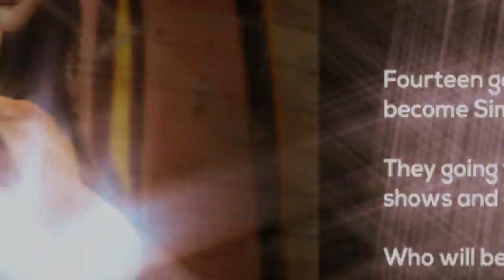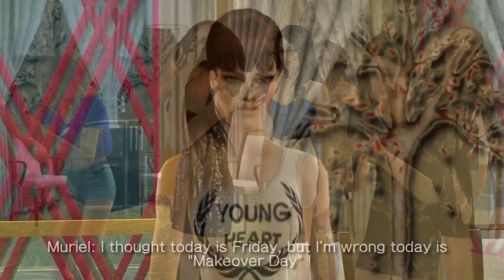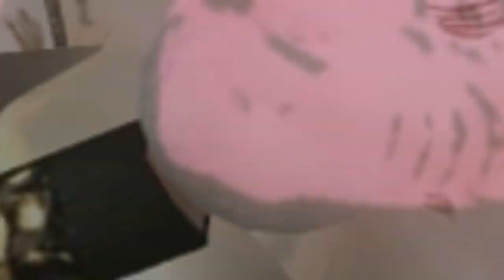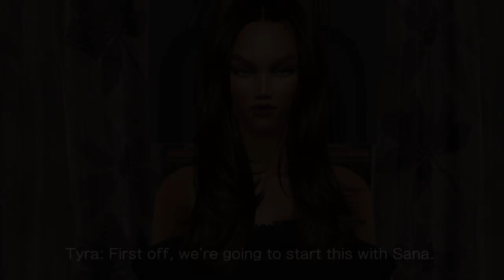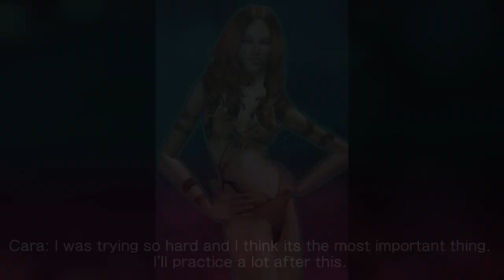Sims Next Top Model Cycle 10: Episode 1 [PREMIERE]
Sims Next Top Model Cycle 5: Episode 1 [PREMIERE]

After eleven hours of rendering, finally I can upload this video. I am sorry if your sims didn't make it into the show. It was very hard decision to make because I only can manage fourteen of them. Actually, I think this premiere is boring but I hope you like it.

Eliminated:
TBA/NA

Credits:
Thanks to simseriesmaker for gorgeous opening.
Thanks to sntmfan for the makeover outfits
Thanks to giotto1996 for taking beautiful fadeout.

I'm not owning all the music in this video, its only for entertainment.